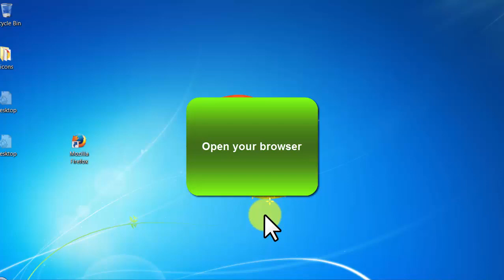Creative Commons - video 33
More Details:
Make $200 Per Day Strategy Guide

Here is a Step By Step Guide that Show You How You Can Start Earning UP TO $200 PER DAY!

- Trending
- Unlike other Niches, this is a Legit and proven one that gains reputation to you as a promoter.
- Optimized for Search Engines, Mobile and Social Networks with images.
- Facebook Optimized